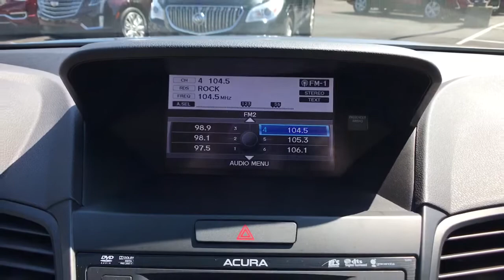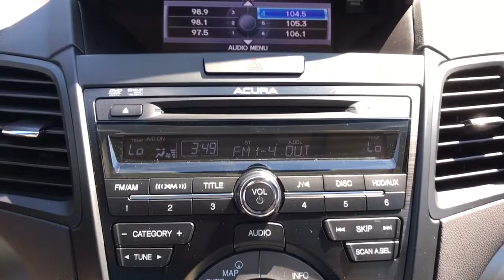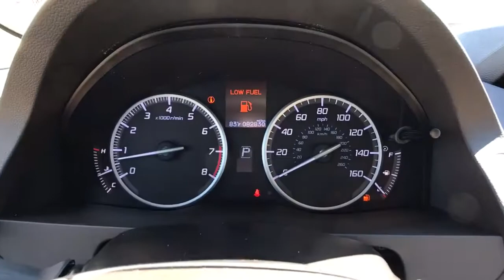For Sale Used 2013 Acura RDX Technology Package Graphite Luster Metallic 3.5L V6 SOHC i-VTEC 24V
Graphite Luster Metallic Used 2013 Acura RDX available in Quakertown, Pennsylvania at Star Buick GMC Cadillac of Quakertown. Servicing the Allentown, Reading, Bethlehem, Philadelphia, PA area.
2013 Acura RDX Technology Package - Stock#: QC81045A - VIN#: 5J8TB4H54DL012964

480 N West End Blvd Route 309

SUNROOF, NAVIGATION, LEATHER, ADULT DRIVEN, ODOR FREE, BACKUP CAMERA, MEMORY SETTINGS, HEATED SEATS, POWER DRIVERS SEAT, REMOTE KEYLESS ENTRY, AWD. 2013 Acura RDX Technology Package Graphite Luster Metallic 3.5L V6 SOHC i-VTEC 24V 6-Speed Automatic 4D Sport Utility. Lehigh Valley's Largest GM Dealer! Star is a family owned and operated dealership that has been serving our area for over 37 years. With 3 locations we have over 600 Cars to Choose from We can have any vehicle from any of our dealerships here waiting for you within 24 hours !